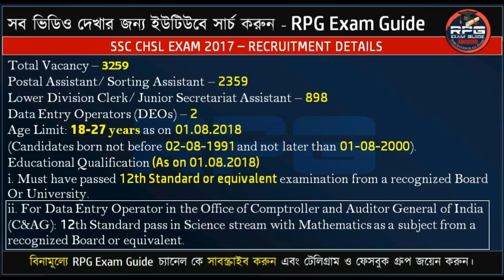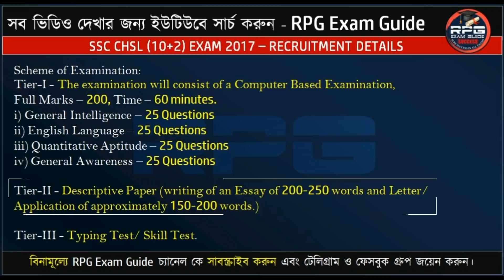SSC CHSL 2017-2018 NOTIFICATION | REGISTRATION | RPG Exam Guide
SSC Combined Higher Secondary Level (CHSL) (10+2) Examination, 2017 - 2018
Full Notification/ Registration Details